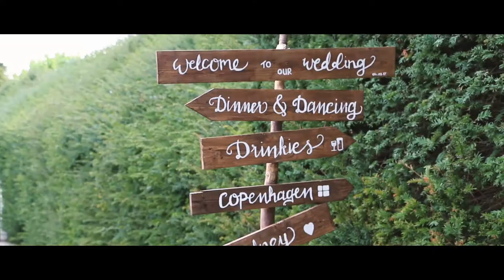Ansty Hall - Kim + Iain Wedding Film